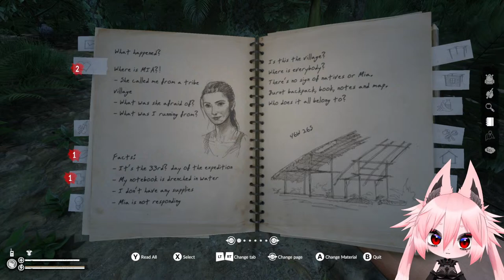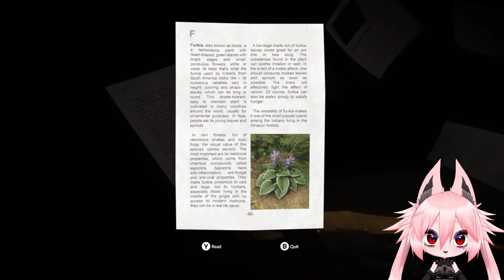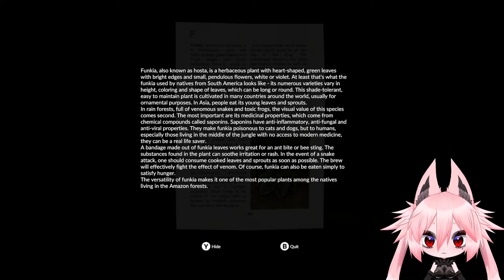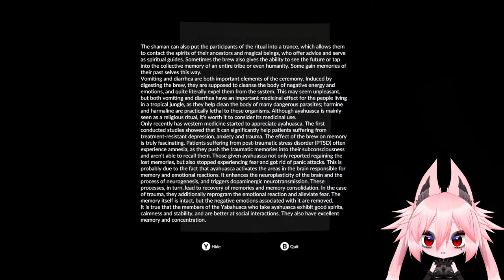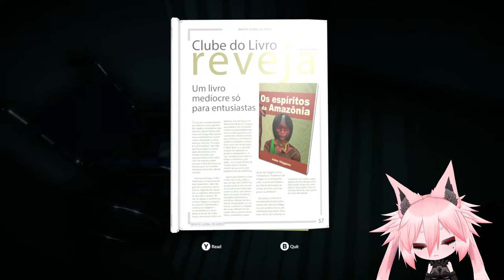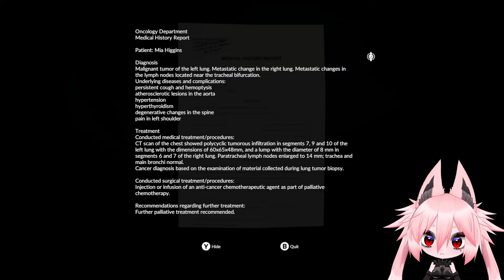Finding Mia! [Green Hell]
Is she cheating on us?